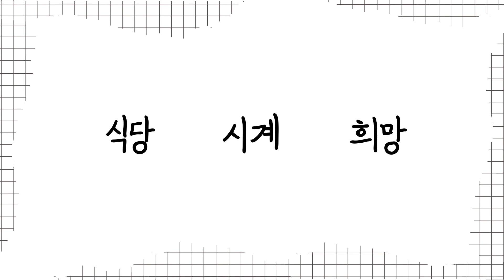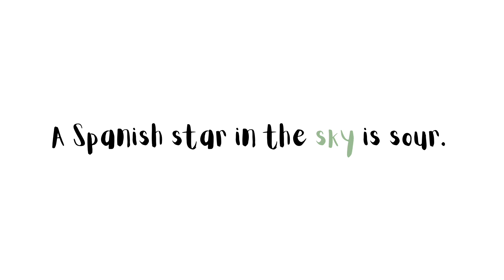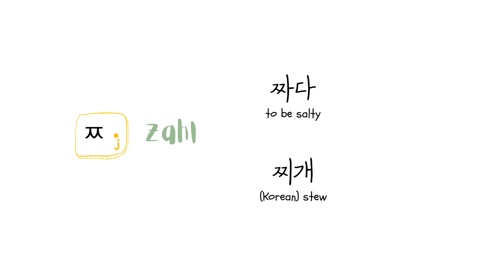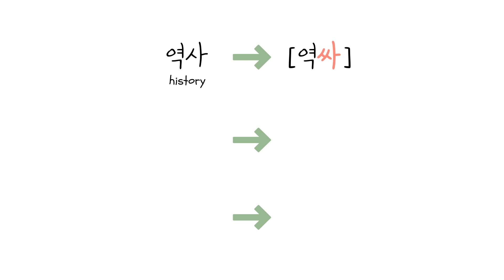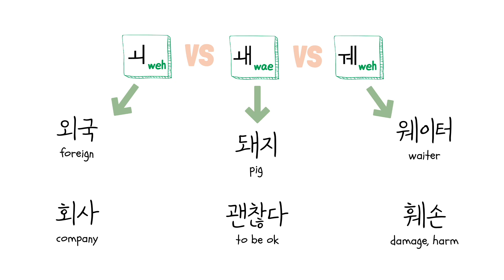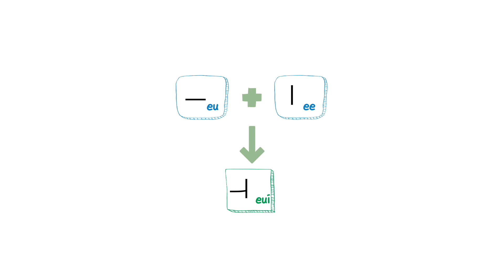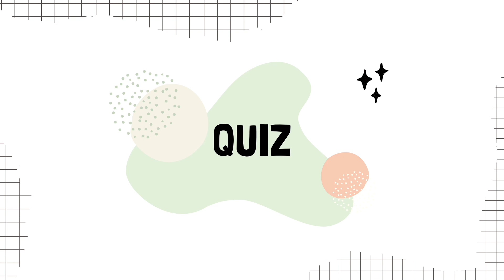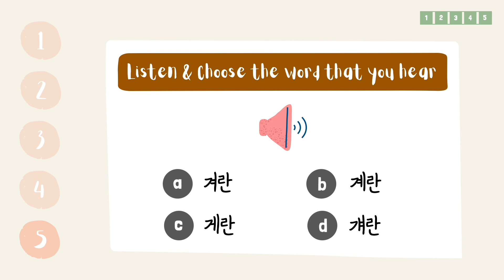5 Common Pronunciation Mistakes in KOREAN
Do people struggle to understand your Korean? Do you struggle to understand Korean native speakers? Then... you might be making these Korean pronunciation mistakes. 😀